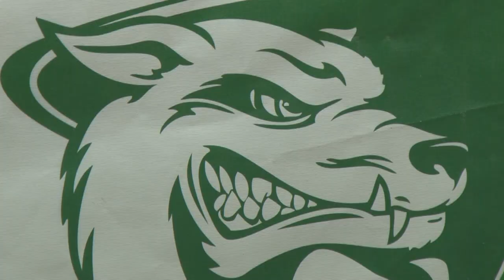Avezzano. Paris sceglie Del Grosso e fa ricorso al Coni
Alessandro Del Grosso è il nuovo allenatore dell’Avezzano. L’annuncio è stato fatto ieri dal presidente Gianni Paris che nel frattempo ha anche avviato la battaglia legale per mantenere la Serie D e sempre ieri ha presentato ricorso al Collegio di Garanzia del Coni